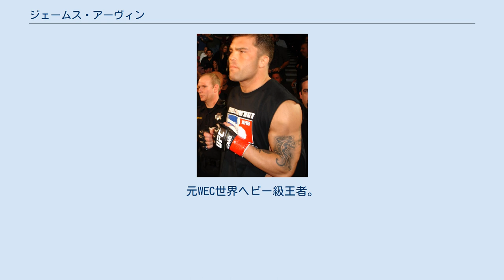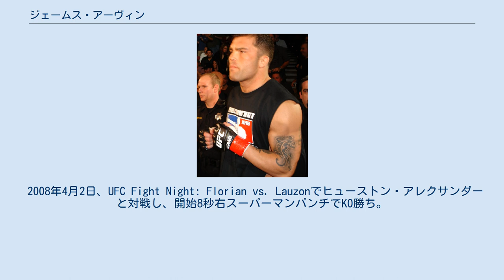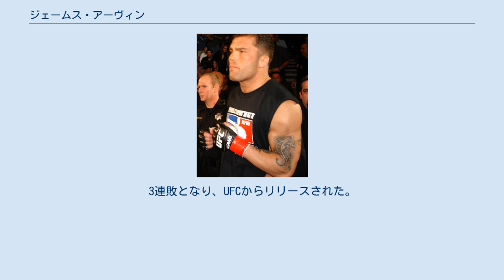ジェームス・アーヴィン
ジェームス・アーヴィン（James Irvin、1978年9月12日 - ）は、アメリカ合衆国の男性総合格闘家。
カリフォルニア州ハンティントンビーチ出身。
レインMMA所属。
元WEC世界ヘビー級王者。
 2003年6月1日、Gladiator Challengeで総合格闘技デビュー。
 2004年8月20日、WEC 11のWEC世界ヘビー級王座決定戦でジョディ・ポフと対戦し、TKO勝ちを収め王座獲得に成功した。
10月21日にはフセイン・ウシャニを破り初防衛を果たすも、その後はUFCと契約したため王座を返上した。
 2005年2月5日、UFC 51でUFC緒戦を迎え、マイク・カイルにKO負け。
8月20日にはUFC 54でテリー・マーティンと対戦しKO勝ち。
 2006年1月16日、Ultimate Fight Night 3でステファン・ボナーに一本負け。
 2007年5月26日、UFC 71でチアゴ・シウバにTKO負けを喫した。
12月29日のUFC 79ではルイス・カーニに失格勝ちとなった。
 2008年4月2日、UFC Fight Night: Florian vs. Lauzonでヒューストン・アレクサンダーと対戦し、開始8秒右スーパーマンパンチでKO勝ち。
UFC最短試合時間タイ記録となるとともに、ノックアウト・オブ・ザ・ナイトを受賞した。
 2008年7月19日、UFC Fight Night: Silva vs. Irvinのメインイベントで世界ミドル級王者アンデウソン・シウバとライトヘビー級契約で対戦し、パウンドでKO負けを喫した。
試合後の薬物検査でアーヴィンから禁止薬物であるメサドンとオキシモルフォンの陽性反応が検出された。
 2010年3月21日、1年8か月ぶりの試合となったUFC on Versus: Vera vs. Jonesでアレッシオ・サカラと対戦。
サカラの左フックがアーヴィンの右目に当たり試合は中断。
審議の結果、正当な拳による攻撃だと判断され、レフェリーストップによるTKO負けとなった。
 2010年8月1日、UFC Live: Jones vs. Matyushenkoでイゴール・ポクライェクと対戦し、チョークスリーパーで一本負け。
3連敗となり、UFCからリリースされた。